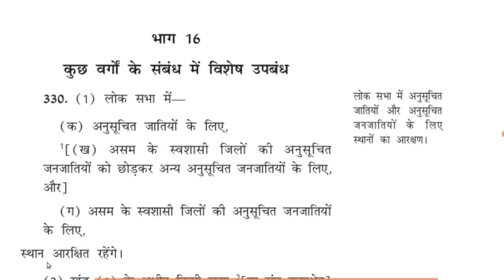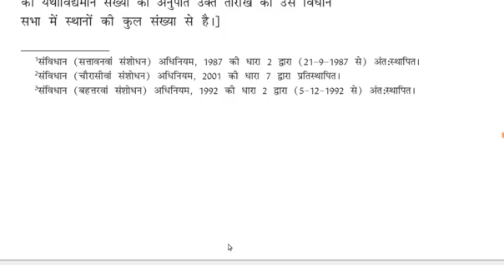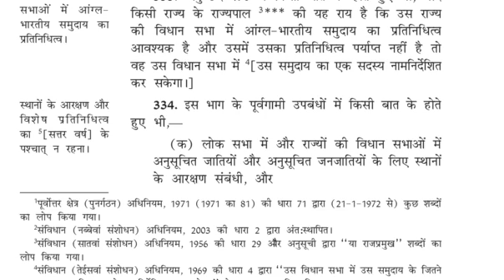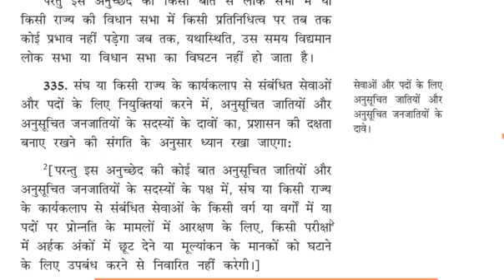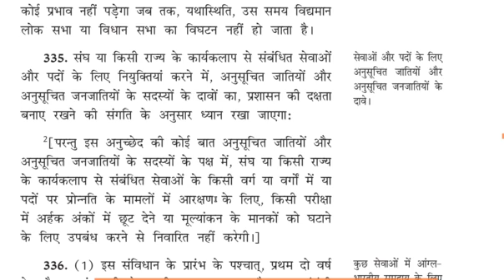330 335 भाग XVI कुछ वर्गों के लिए विशेष उपबंध संबंध अनुच्छेद - 330 - 342 (1)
भाग XVI कुछ वर्गों के लिए विशेष उपबंध संबंध अनुच्छेद - 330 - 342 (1), Special provisions relation to certain